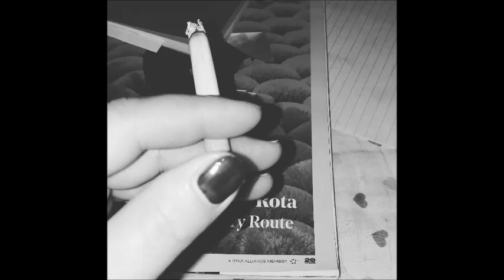50 Cent In Da Club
I am what I am; you can like it or love it. It feels good to blow fifty grand and think nothing of it. If I Can't

Curtis James Jackson